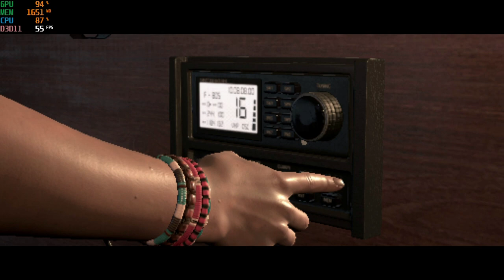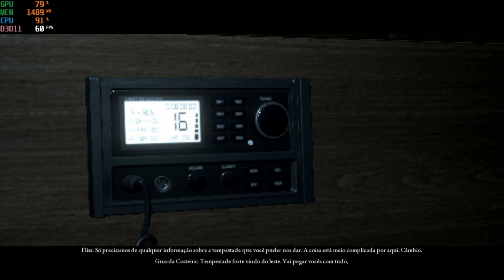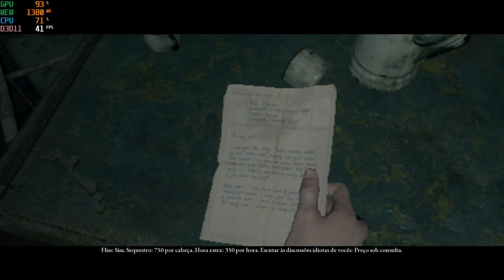Man of Medan Intel HD 520 Low End PC + Low End Config/Ultra Low End Config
Note: There are two files avaliable: the low end config and the ultra low end config. Links are down below

Instructions: put the config file in: c/users/username/appdata/local/manofmedan/saved/config/windowsnoeditor